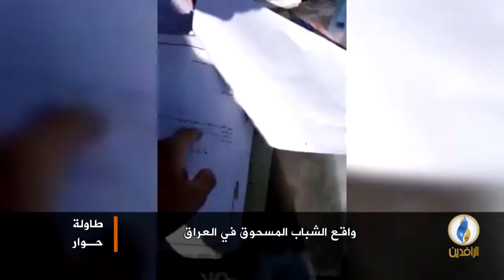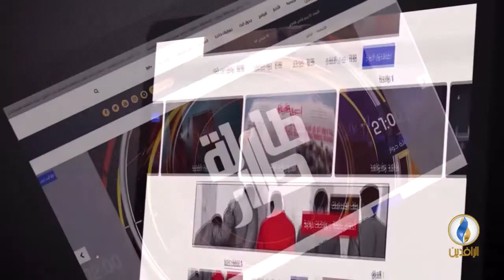طاولة_حوار | تهميش شريحة الشباب في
ضيوف الحلقة:
حسين دلي - إعلامي

تقديم
ماجد الجميلي